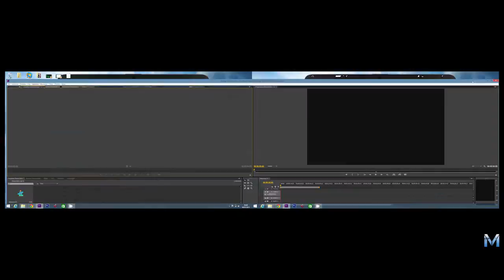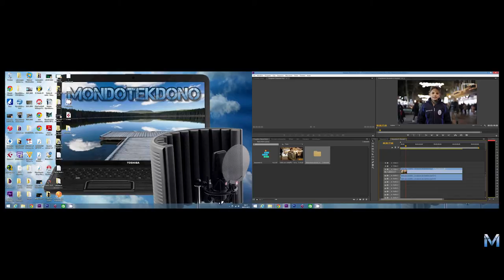TUTORIAL - COME SINCRONIZZARE AUDIO CON VIDEO - PLURALEYES (BY MONDOTEKDONO)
Piccolo tutorial molto utile per sincronizzare audio con il video

-il programma in questione è PLURALEYES. estensione per ADOBE PREMIERE - FINAL CUT X ecc.